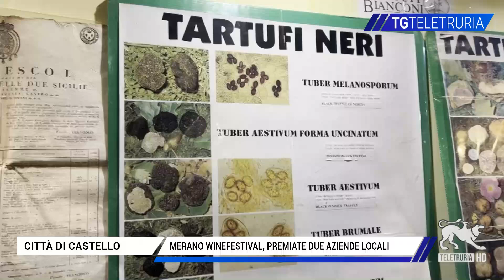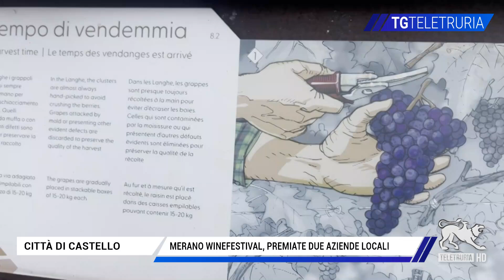Merano WineFestival, premiate due aziende locali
Il Merano WineFestival ha rilasciato alcuni riconoscimenti ad alcuni prodotti a due aziende dell'Altotevere, premiando tartufo e vino delle nostre zone.